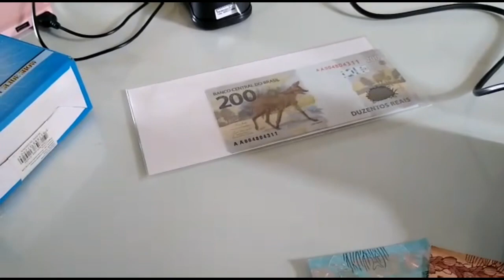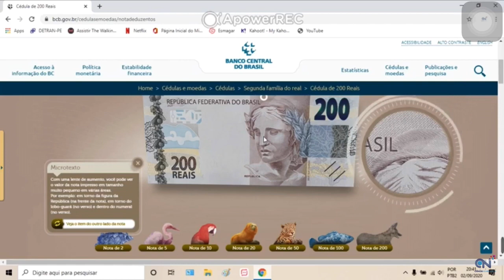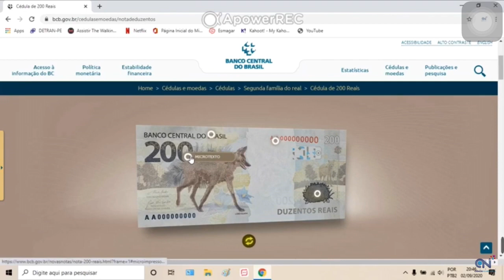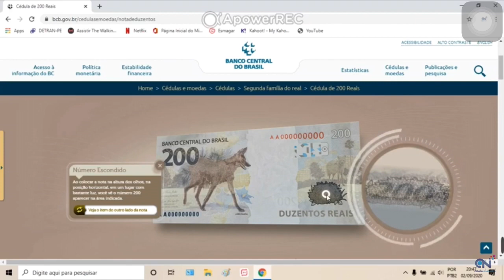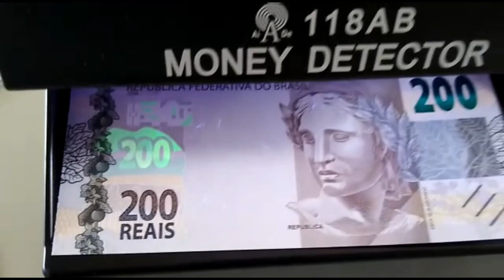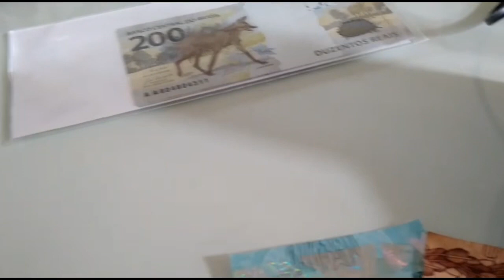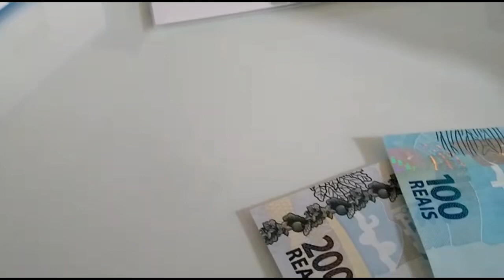Dinheiro FALSO - Aprenda Identificar # Coleção e Numismática 2021